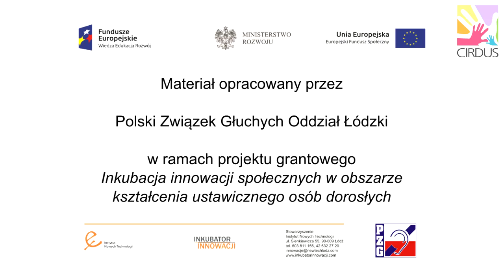gry fabularne cRPG